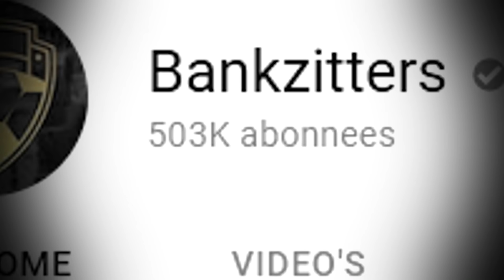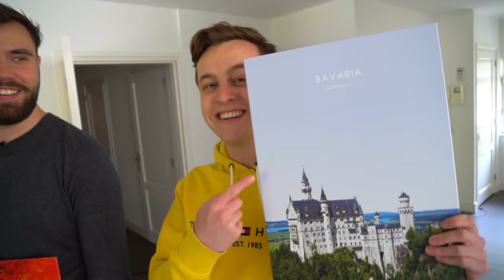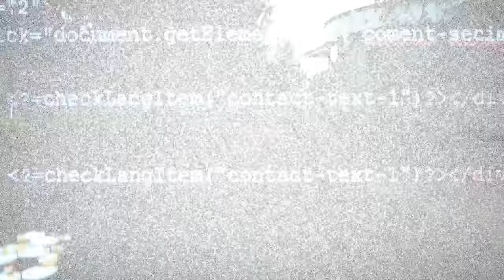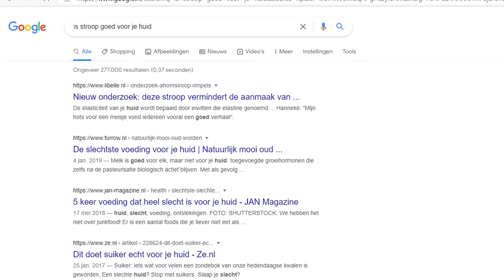MILO WORDT HET STROOPMANNETJE!!!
NOG BETER NIEUWS: Je krijgt nu zelfs 30% KORTING bij aankoop van één Displate en zelfs 35% bij twee Displates! check het